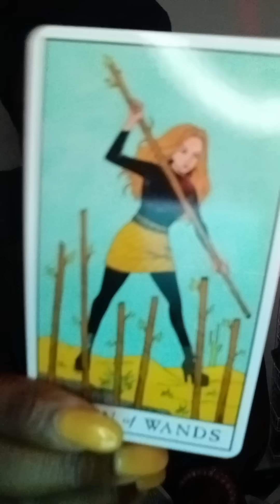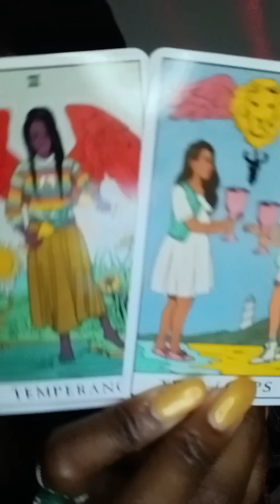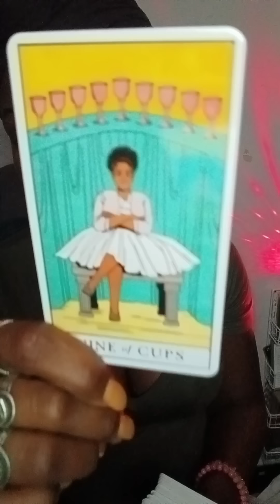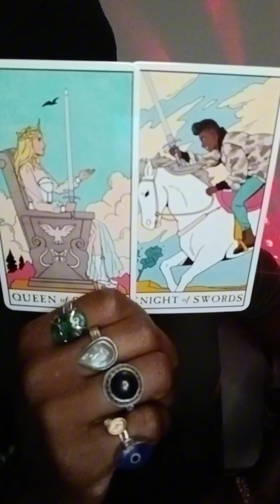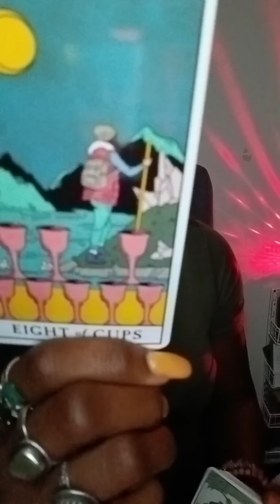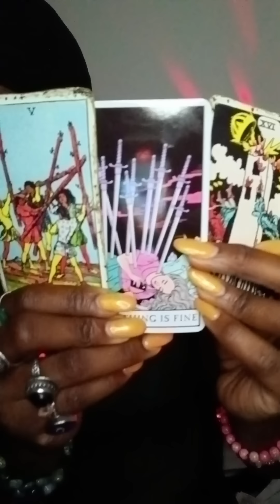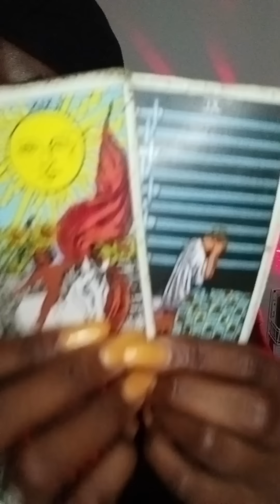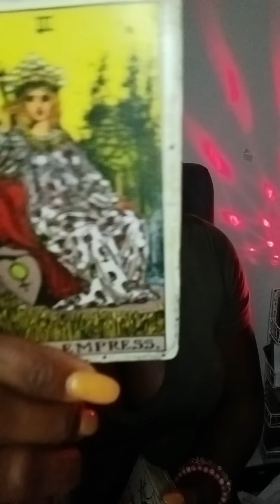Your Ex Wants to Stop This True Love Coming Into Your Life